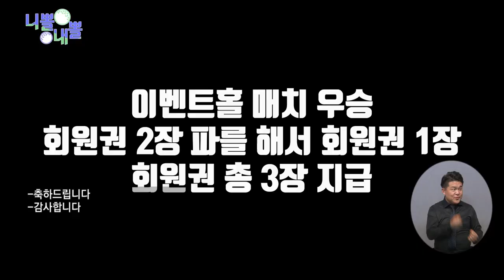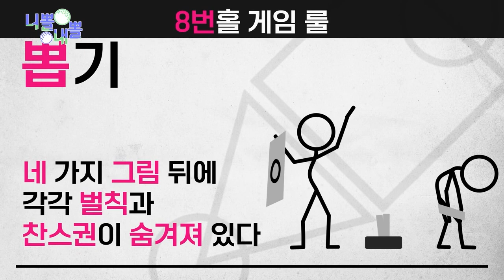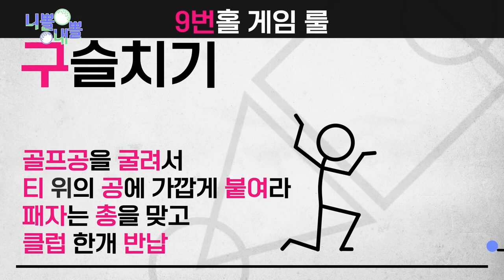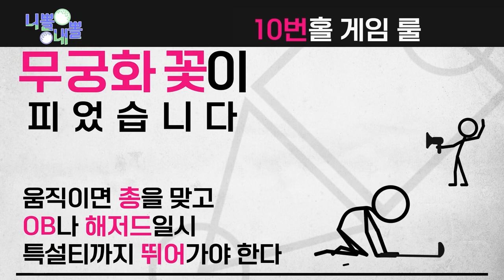니뽈 내뽈 2화